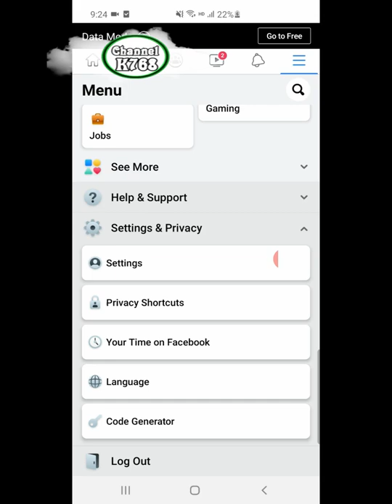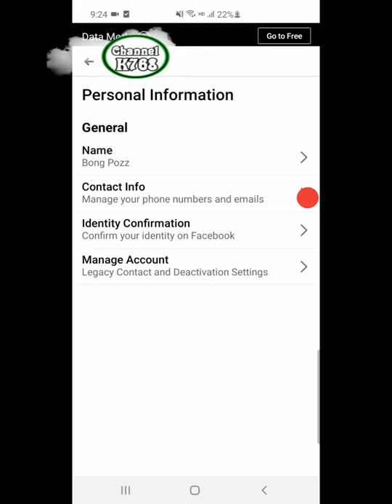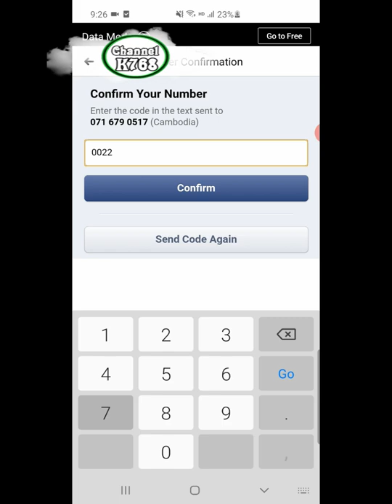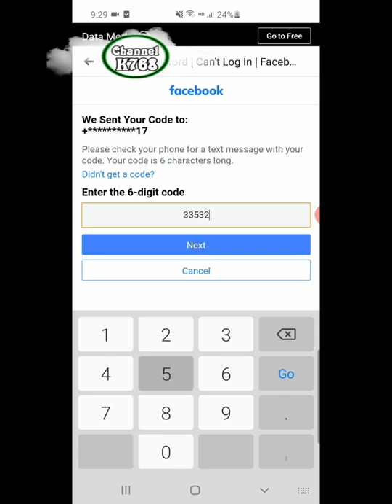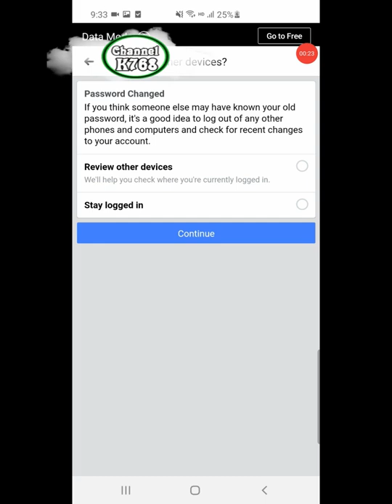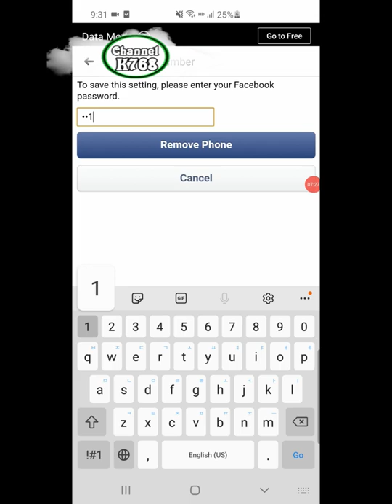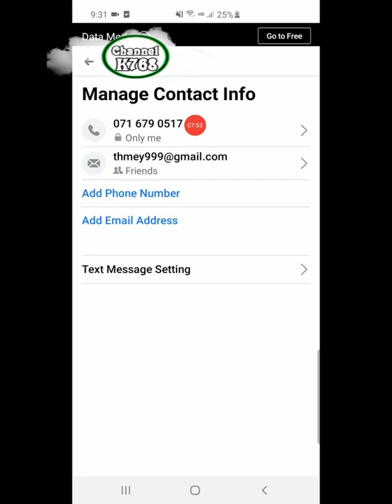K768, ភ្លេចកូដFacebook, បាត់លេខfacebook, របៀបដូលកូដ, ដូលលេខfacebook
Sunday CD Vol 203, Sunday CD Vol 204, Sunday CD Vol 205,
Sunday CD Vol 206, Sunday CD Vol 207, Sunday CD Vol 208,
Sunday CD Vol 211, Sunday CD Vol 212, Sunday CD Vol 213,
Sunday CD Vol 214, Sunday CD Vol 215, Sunday CD Vol 216,
Sunday CD Vol 217, Sunday CD Vol 218, Sunday CD Vol 219,
Sunday CD Vol 220, Sunday CD Vol 221, Sunday CD Vol 222,
Sunday CD Vol 223, Sunday CD Vol 224, Sunday CD Vol 225,
Sunday CD Vol 226, Sunday CD Vol 227, Sunday CD Vol 228,
Sunday CD Vol 229, Sunday CD Vol 230, Sunday CD Vol 231,

M CD VOL 75, M CD VOL 76, M CD VOL 77, M CD VOL 78, M CD VOL 79,
M CD VOL 80, M CD VOL 81, M CD VOL 82, M CD VOL 83, M CD VOL 84,
M CD VOL 85, M CD VOL 86, M CD VOL 87, M CD VOL 88,  M CD VOL 93,
M CD VOL 89, M CD VOL 90,  M CD VOL 91,  M CD VOL 92,  M CD VOL 94,
M CD VOL 95, M CD VOL 96,  M CD VOL 97,  M CD VOL 98,  M CD VOL 99,
M CD VOL 100, M CD VOL 101,  M CD VOL 102,  M CD VOL 103,  M CD VOL 104,

Phleng Record 31, Phleng Record 32, Phleng Record 33,
Phleng Record 34, Phleng Record 35, Phleng Record 36,
Phleng Record 37, Phleng Record 38, Phleng Record 39,
Phleng Record 40, Phleng Record 41, Phleng Record 42,
Phleng Record 43, Phleng Record 44, Phleng Record 45,
Phleng Record 46, Phleng Record 47, Phleng Record 48,
Phleng Record 49, Phleng Record 50, Phleng Record 51,
Phleng Record 52, Phleng Record 53, Phleng Record 54,
Phleng Record 55, Phleng Record 56, Phleng Record 57,

We CD Vol 01, We CD Vol 02, We CD Vol 03,
We CD Vol 04, We CD Vol 05, We CD Vol 06,
We CD Vol 07, We CD Vol 08, We CD Vol 09,
We CD Vol 11, We CD Vol 12, We CD Vol 13,
We CD Vol 14, We CD Vol 15, We CD Vol 16,
We CD Vol 17, We CD Vol 18, We CD Vol 19,
We CD Vol 20, We CD Vol 21, We CD Vol 22,

SASDA CD VOL 10, SASDA CD VOL 11, SASDA CD VOL 12, SASDA CD VOL 13,
SASDA CD VOL 14, SASDA CD VOL 15, SASDA CD VOL 16, SASDA CD VOL 17,
SASDA CD VOL 18, SASDA CD VOL 19, SASDA CD VOL 20, SASDA CD VOL 21,
SASDA CD VOL 22, SASDA CD VOL 23, SASDA CD VOL 24, SASDA CD VOL 25,
SASDA CD VOL 26, SASDA CD VOL 27, SASDA CD VOL 28, SASDA CD VOL 29,

Town CD Vol 85, Town CD Vol 86, Town CD Vol 87,
Town CD Vol 88, Town CD Vol 89, Town CD Vol 90,
Town CD Vol 91, Town CD Vol 92, Town CD Vol 93,
Town CD Vol 94, Town CD Vol 95, Town CD Vol 96,
Town CD Vol 97, Town CD Vol 98, Town CD Vol 99,
Town CD Vol 100, Town CD Vol 101, Town CD Vol 102,
Town CD Vol 103, Town CD Vol 104, Town CD Vol 105,
Town CD Vol 106, Town CD Vol 107, Town CD Vol 108,
Town CD Vol 109, Town CD Vol 111, Town CD Vol 110,
Town CD Vol 112, Town CD Vol 113, Town CD Vol 114,

Bong poy, bong pouy, ar pouy kon aov,
Khemarak sereymun,
khem, preab sovath, sinn sisamouth,
sin sisamou, sin sisamoth, sin sisamouth,
ros sereysothea, ros serey sothea, noy vanneth,
hem sivon, meas soksophea, sok pisey, toch sreynech,
song senghon, keo sarath, sokun nisa, oak sokunkanha,
houy meas, pen ron, The voice Cambodia, penh chet ot,
penh jet ot, Mr and Ms Talk Show, Khmer boxing,
Ctn, ctn comedy, ctn peakmi, ctn joke, ctn funny,
hang meas news, heang meas tv, abc news, sambok khmom,
Tel Thai, Phun Phanit,

peak mi 2016 song, peak mi comedy new 2017,
peak mi new 2016 this week, peak mi new 2017,
peak mi new 2018, peak mi new song 2014,
peak mi year 2017, Peak Mi, Peak Mi,Khmer Comedy,
Peakmi Comedy 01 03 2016,Best Peakmi Group,
Peakmi Comedy 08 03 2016,
Peakmi Comedy 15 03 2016,Khmer Peakmi Comedy Group,CTN Peakmi Comedy,
Peakmi Comedy Group, Pekmi comedy,
Pekmi CTN, Pekmi funny, Pekmi Group Comedy, Pekmi joke
Pekmi MyTV, Pekmi song, Penh Chet Ort, Mr and Ms Talk Show,
CTN Khmer Comedy By Pekmi 2016, Khmer Comedy,
CTN Comedy, Pekmi Comedy, Peakmi Comedy,
peak mi comedy, pek mi comedy, cambodia comedy,